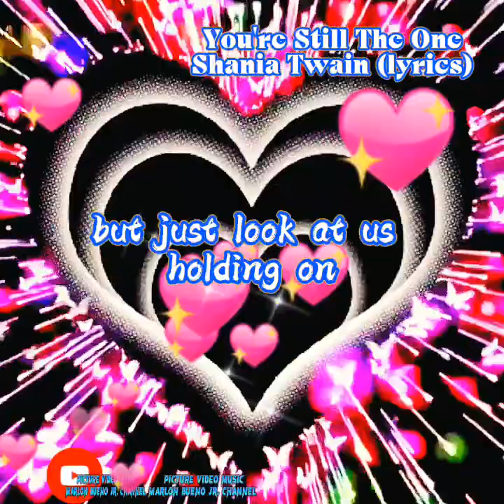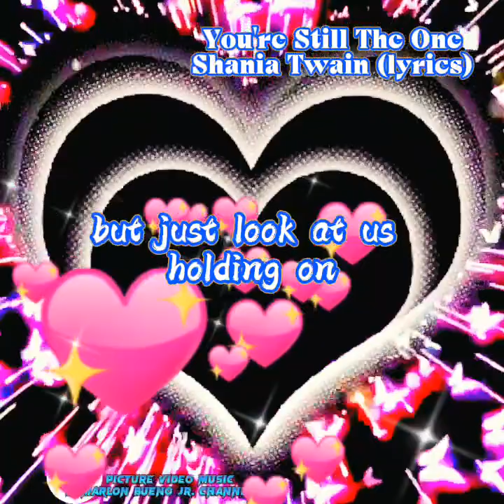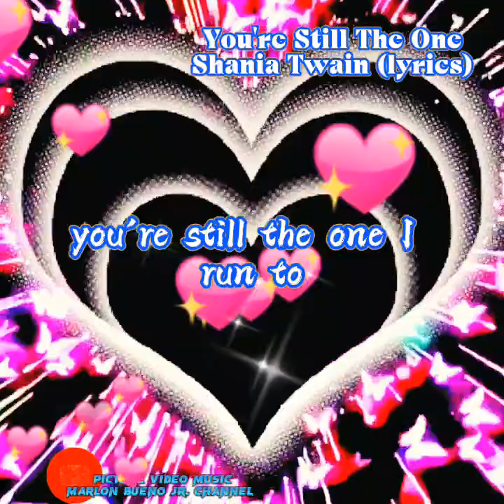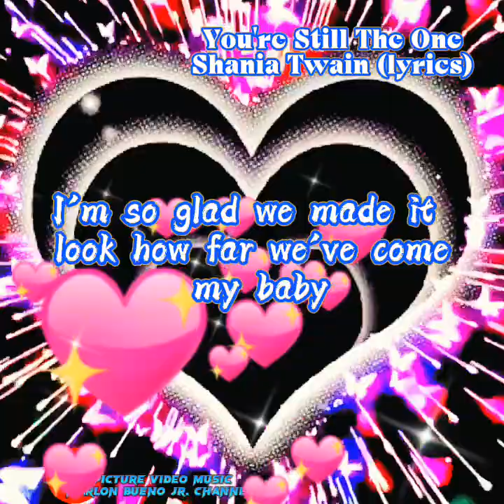🎶 You're Still The One 🎶 (lyrics)🎼 Music By; Shania Twain 🎼